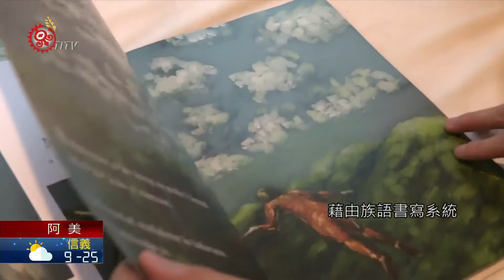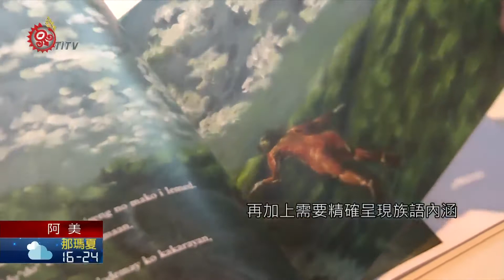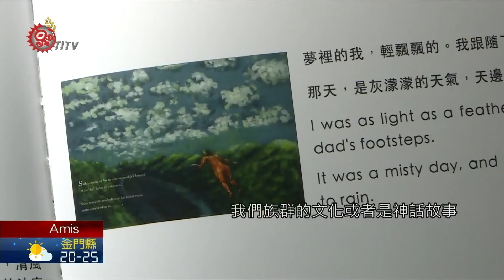族語繪本收錄族群神話 延續太巴塱部落文史 2020-11-23 Amis IPCF-TITV 原文會 原視族語新聞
O patalahekal no salikaka to nakimadan no to'as

為了自主延續太巴塱部落文史，"Lisoso' 你說說工作室"自行繪製，並協同在地族人及組織，來製作族語繪本Talacowa Kamo(循山)，將耆老口述生命故事及部落神話收錄在當中，希望藉由族語繪本產出，形成族語教學媒介，拓展到不同場域。

一張張油畫，記錄著太巴塱部落耆老們在日治時期參與開鑿公路、造港及興建鐵道的苦難經歷，藉由族語書寫系統和圖文並茂的方式，希望把部落的故事永續下去，吸引青年學習興趣。

負責人Moli Ka'ti 表示，首部族語繪本Talacowa Kamo(循山)從前期口述田調、繪製 到後期校稿出版都是協同部落族人一起完成，由於缺乏出版經驗，再加上需要精確呈現族語內涵，過程中充滿挑戰。

Moli Ka'ti 提到，未來將持續出版族語繪本並規劃搭配說故事課程，推動族語教育延伸到不同場域。